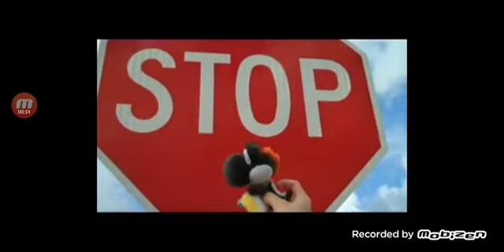(Reupload) SuperMarioLogan Theme Song!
Originally Uploaded In: October 10, 2009

Sorry For Not Uploading My Daily Vedios!
Because Of School!

Credit: SML!